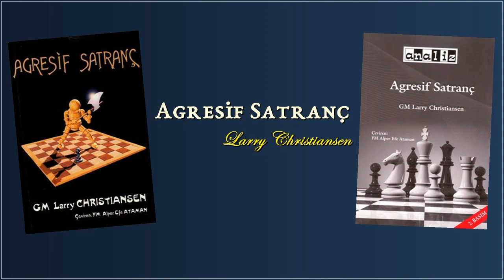Agresif Satranç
satranç agresifsatranç larrychristiansen Büyükusta Larry Christiansen'in saldırgan oyun stiline yönelik yazmış olduğu kitap 2005 yılında satrançseverlerle buluşmuştu. Aynı zamanda Analiz Satranç'ın ilk kitabı olan bu harika çalışmayı tanıtmak istedik.